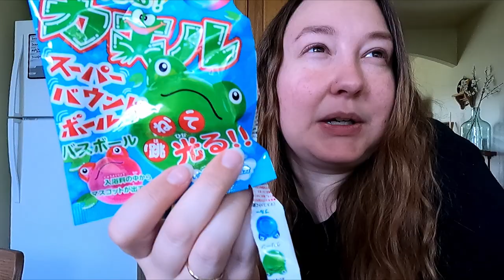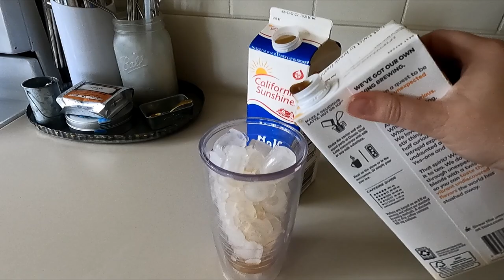How to Have a Goblincore Spa day! DIY Self Care Spa Day at home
I had such a rough time trying to figure out how to film this, so I hope you like it! Please give me all the advice!!!